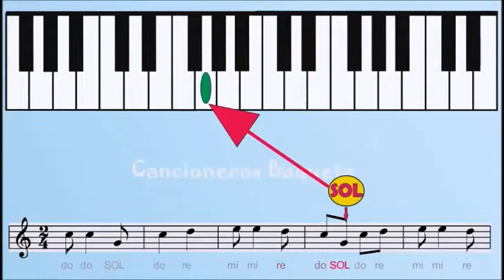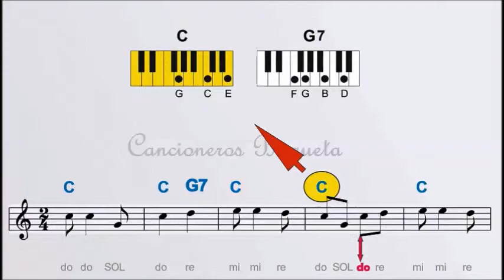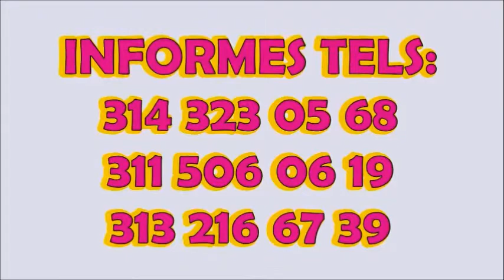Como tocar facil el Teclado y el Piano tema Católico Vienen con Alegría